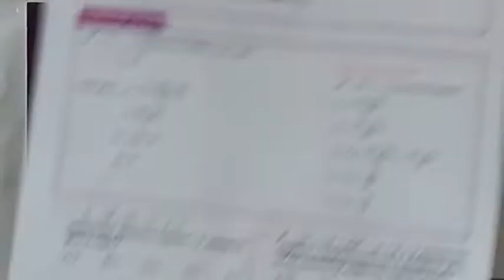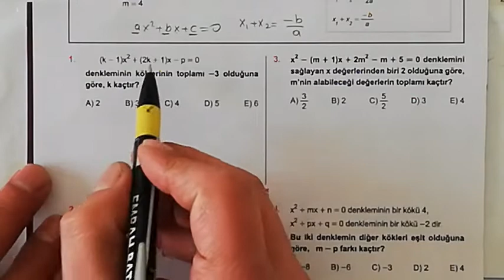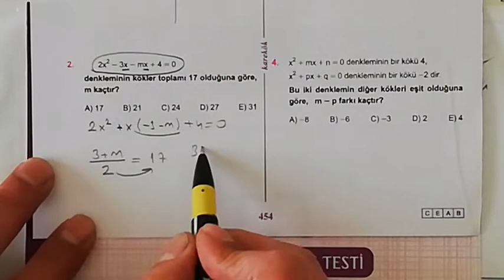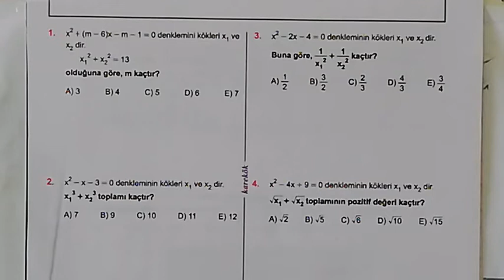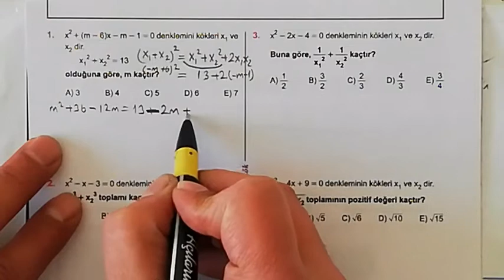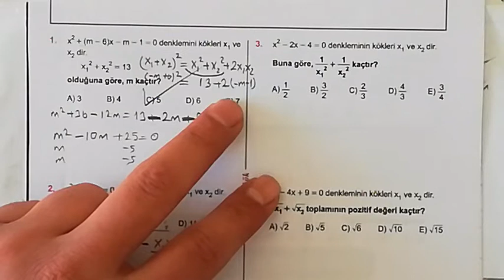KAREKÖK YAYINLARI 34. ÜNİTE (KÖK KATSAYI İLİŞKİSİ) 1.2.3. VE 4. KÖŞETAŞLARI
kök katsayı bağıntıları,
kök katsayı ilişkisi soru çözümü,
kök katsayı ilişkisi soruları,
kök katsayı bağıntıları soruları